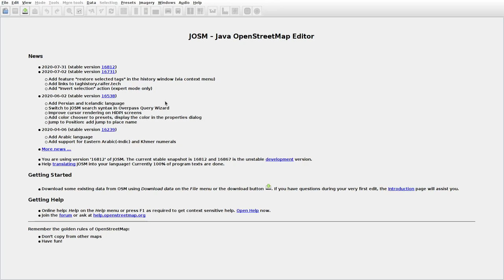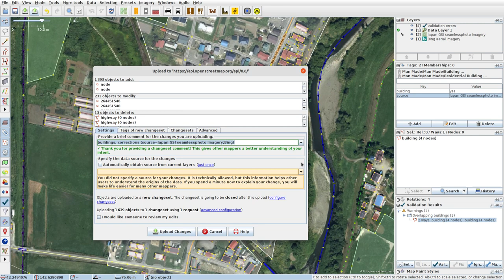JOSMrec0464 2020 08 12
Japan. Hokkaido. Honkiri. Tracing buildings (mainly) in JOSM for openstreetmap.